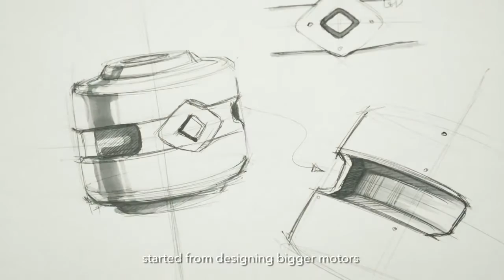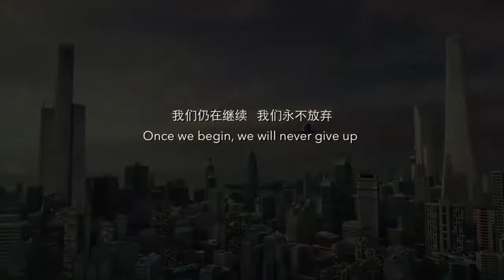IMPIAN MOBIL TERBANG Terwujud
Mobil Terbang buatan china EHANG 184 yg memakai konsep drone, akan digunakan secara massal dalam 4-7 tahun kedepan,,, bagusnya buatan china adalah: harga yang murah, sehingga dalam penggunaannya nanti dapat mengatasi kemacetan di jalan,,,